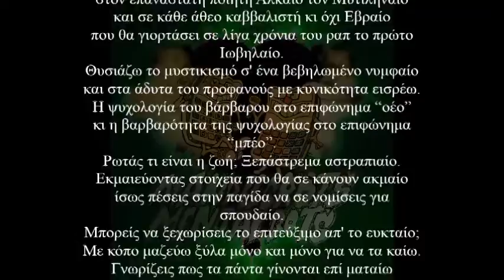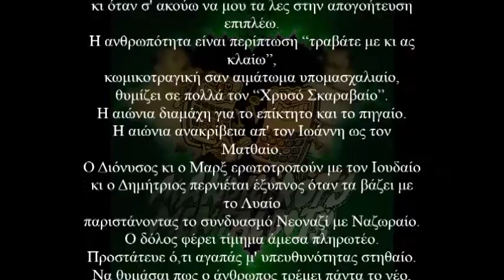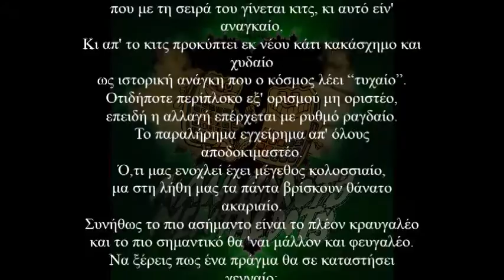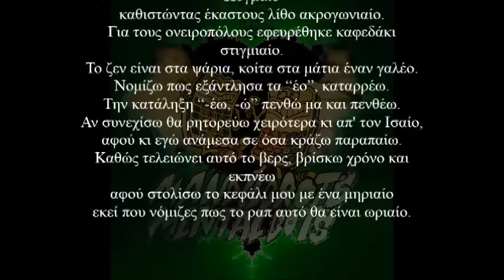Mandelbrot's Mental Bots - Έο | Posthume, David [Στίχοι]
Beat 1: Κάλχας
Beat 2: Plankhton
Στίχοι: onesecbeforetheend